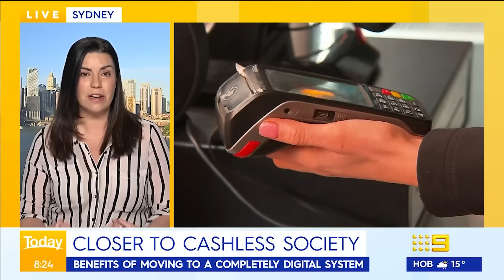Australia edging closer to becoming a cashless society | 9 News Australia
Australia is edging closer to becoming a cashless society, this comes as one of the country's largest banks prepares to go completely cashless from tomorrow.